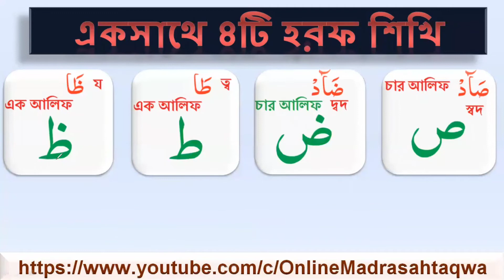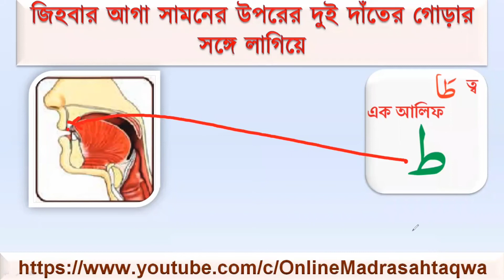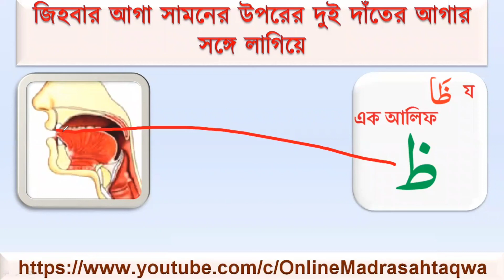কুরআন শিখুন মাত্র ৪ মিনিটে। পর্বঃ ৬ অনলাইন মাদরাসা Learn Quran Just 5 minutes: Ep-4 Online Madrasa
ডিজিটাল হোয়াইট বোর্ডের সাহায্যে আধুনিক উপস্থাপনার মাধ্যমে অনলাইনে কুরআন শেখার সবচেয়ে সহজ উপায়। প্রতিদিন মাত্র ৫ মিনিট সময় দিয়ে সহজে কুরআন শিখুন।
আল্লাহ তায়ালা কুরআনকে সহজ করেছেন।তাই আপনি চেষ্টা করলেই শিখতে পারবেন ইংশা আল্লাহ।
অনলাইনে ঘরে বসে কুরআন শেখার এই সুযোগকে নষ্ট করবেন না প্লিজ।